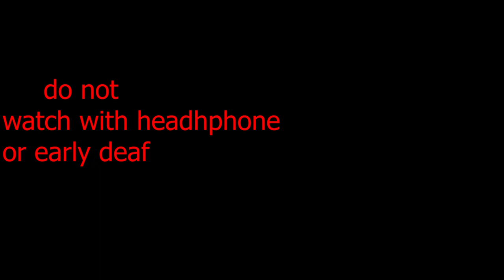in the end it was home without lander.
I can't help making a 2nd one bc making these are actually funny af

I can't be asked to do tf2 daily anymore